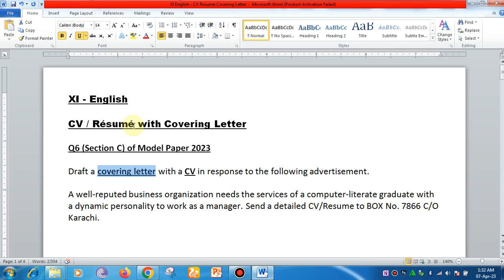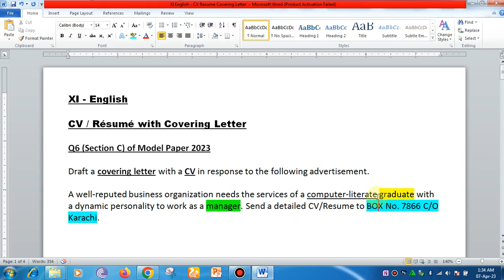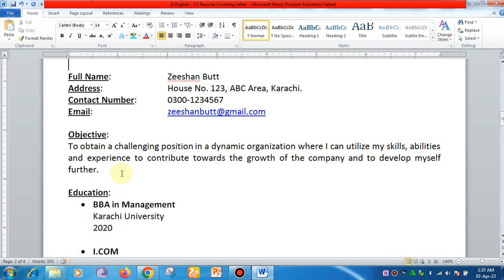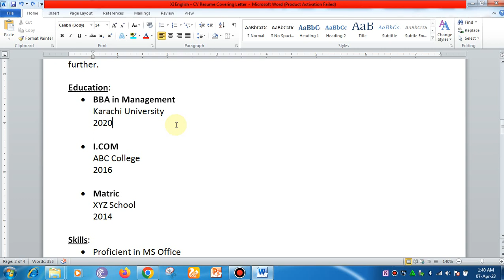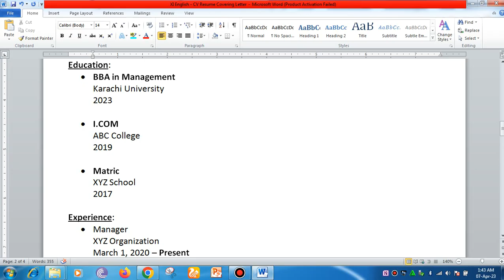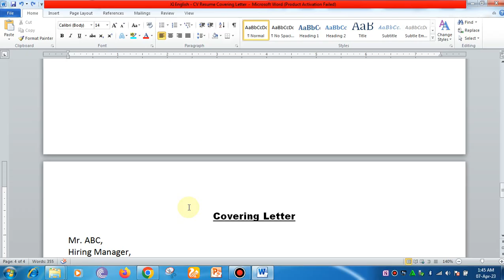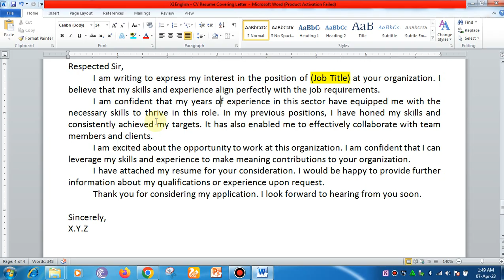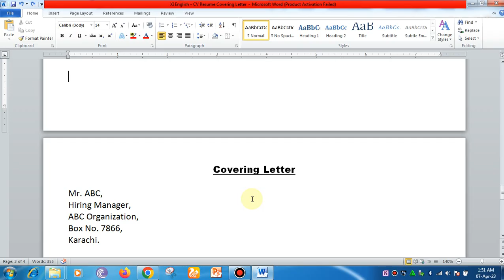XI English - CV / Resume (with Covering Letter)